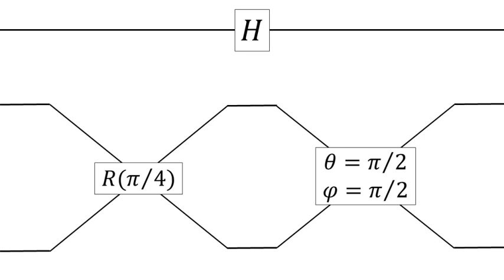Linear optical quantum computing | Wikipedia audio article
00:00:36 1 Overview
00:05:10 1.1 KLM protocol
00:07:42 1.2 Boson sampling
00:08:12 2 Elements of LOQC
00:10:00 2.1 Qubits and modes
00:14:19 2.2 State preparation
00:15:47 2.3 Implementations of elementary quantum gates
00:23:53 3 Integrated photonic circuits for LOQC
00:25:32 4 Implementations comparison
00:25:42 4.1 Comparison of the KLM protocol and the boson sampling model
00:27:50 4.2 Earlier models

- Socrates

SUMMARY
Linear Optical Quantum Computing or Linear Optics Quantum Computation (LOQC) is a paradigm of quantum computation, allowing (under certain conditions, described below) universal quantum computation. LOQC uses photons as information carriers, mainly uses linear optical elements (including beam splitters, phase shifters, and mirrors) to process quantum information, and uses photon detectors and quantum memories to detect and store quantum information.